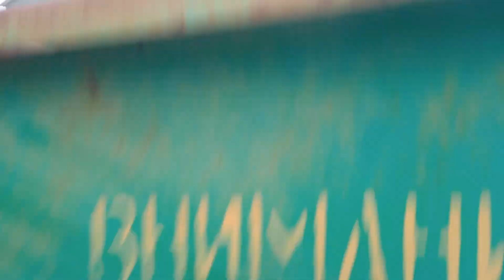Сеялка Сызраньсельмаш АУП-1801 обзор от Андрея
Сеялка Сызраньсельмаш АУП-1801

Ширина: 4,5 метра 1-го
В комплекте 2×4,5 + сцепное устройство к ним
Агрегатируется с трактором МТЗ- 80 если таскать 1-ну.
Если цеплять 2-е сразу, то с трактором К-700 и выше.
В хорошем рабочем состоянии, вложений ни требует.